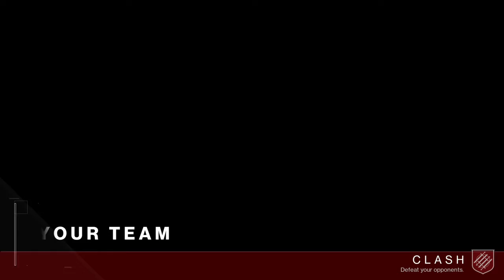I LITERALLY CARRIED - SUCH SWEAT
why it gotta be this way